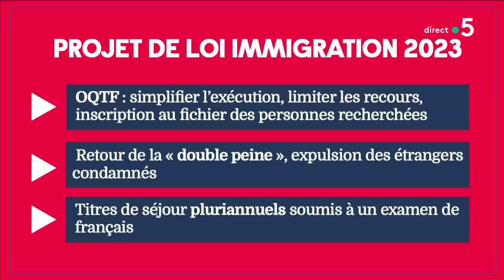U.S.A. : le candidat et la sextape - Le 5/5 - C à Vous - 02/11/2022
Et retrouvez-nous sur :
Le 5/5 :
• Immigration : des titres de séjour pour les métiers en tension
• Brésil : la députée et le pistolet
• U.S.A. : le candidat et la sextape